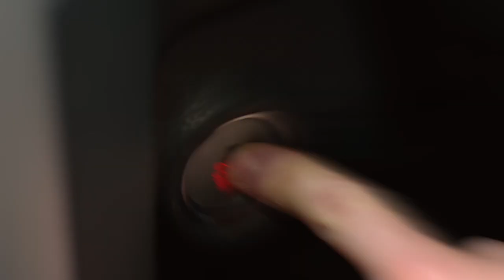Isuzu D-Max: The No.1 pick-up in farming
Discover why the new generation Isuzu D-Max is increasing in popularity across the UK farming community.